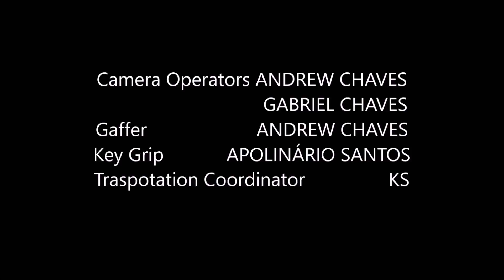MISTS - With Seven Light Stones (EP.5)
Two Portuguese American twin brothers living in the Azores, face the challenge of their powers of predicting the future and read the minds of others and the mystery of the family past.